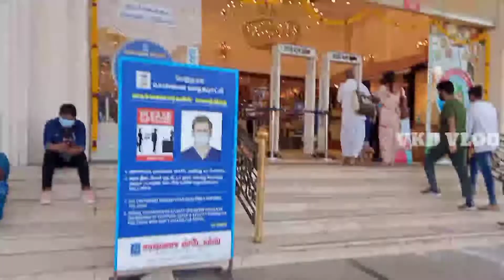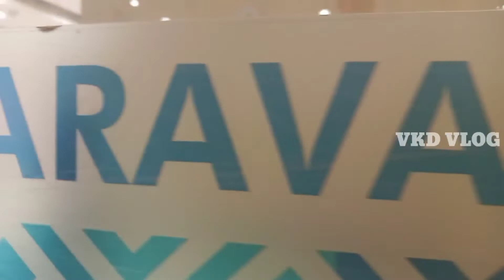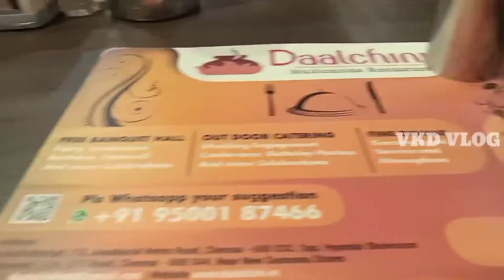shopping|saravana store |chennai|chrompet|family time|malayalam vlog|vkd vlogs